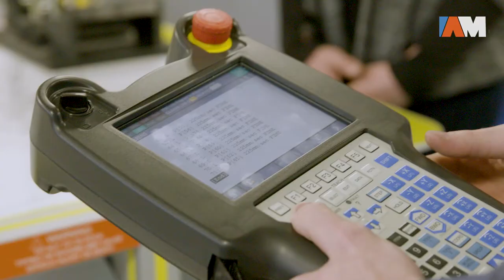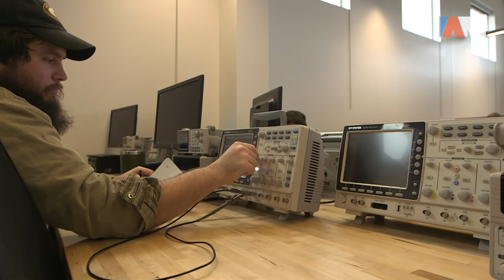Institute for Advanced Manufacturing | Clinton Community College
The Institute for Advanced Manufacturing at Clinton Community College is a 30,000 square foot state-of-the-art facility, designed and equipped to serve as a regional hub for manufacturing education. The building houses Clinton's technology programs, as well as flexible teaching / learning space and courses for manufacturers to advance their workforce.